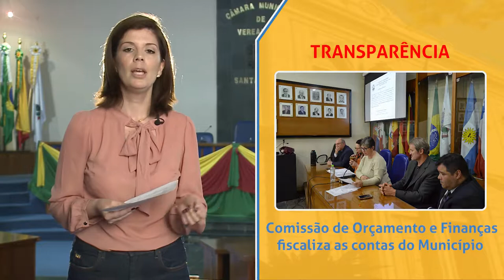Minuto da Câmara | 28.09.18